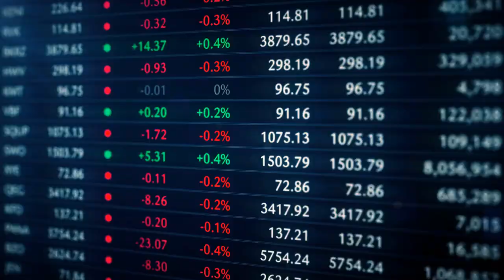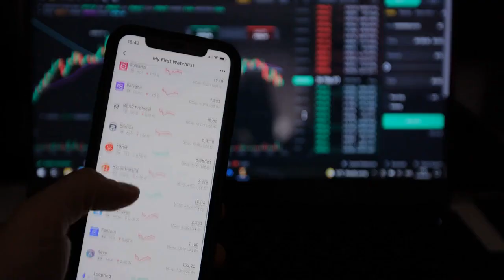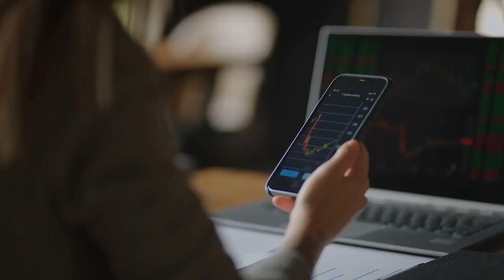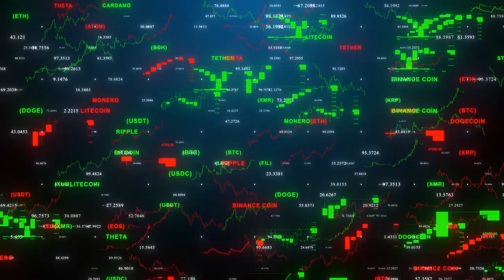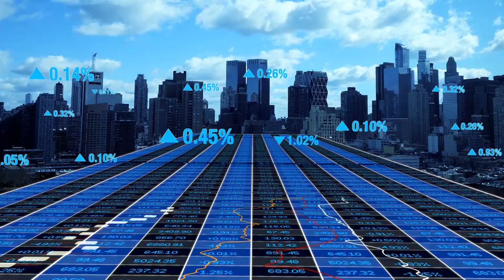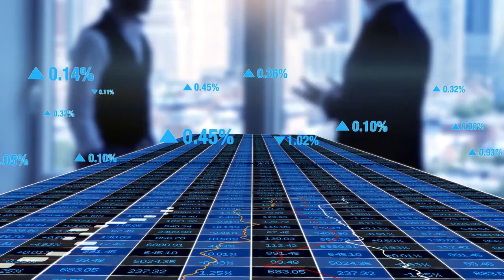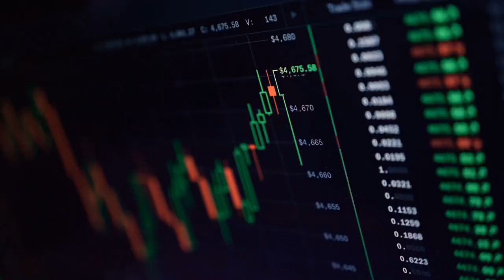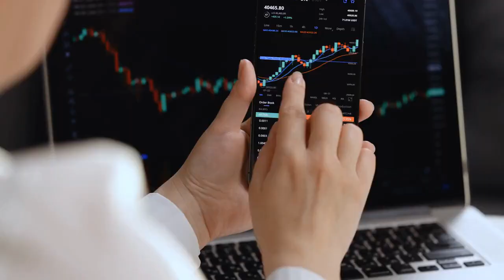Crypto Firm Circle Could Collapse!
The crypto crash continues!